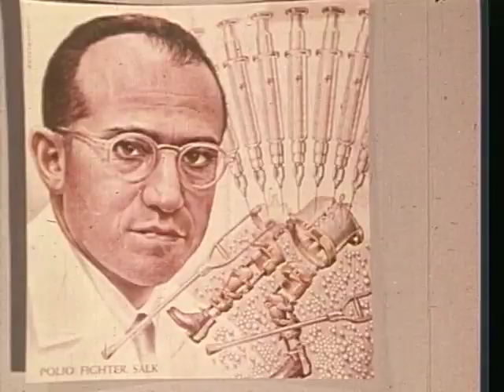Communicable Diseases - They Just Go Around (1972)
This educational film discusses communicable diseases, explaining how they can be transmitted between individuals and affect communities. It covers historical impacts of diseases like the plague and polio, as well as modern diseases such as tuberculosis and mononucleosis. The film emphasizes the importance of hygiene, vaccination, and understanding how infections spread through inhalation, ingestion, and cuts. It encourages viewers to maintain good health practices and seek medical advice when necessary to prevent the spread of diseases.